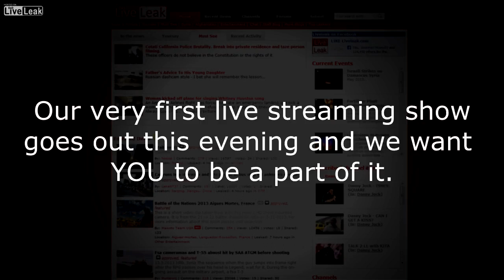Premiere of LiveLeak LIVE! Tonight 5pm EST 10pm BST)